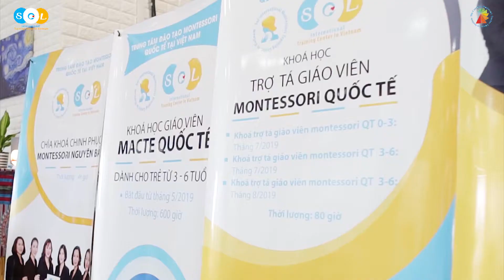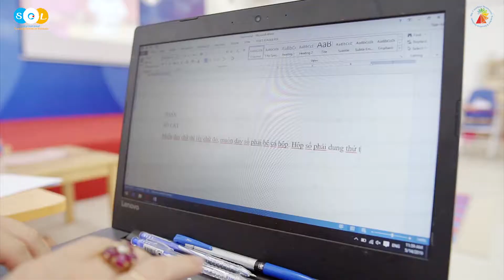Part 1 khóa đào tạo giáo viên Montessori quốc tế cùng Huấn luyên viên Julie Lyras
Part 1 khóa đào tạo giáo viên Montessori quốc tế cấp bằng MACTE cùng Huấn luyên viên Julie Lyras tại Viện đào tạo Montessori Canada chi nhánh tại Việt Nam.
🏫 Trụ sở: Tầng 2, Sảnh thương mại, HH1, Meco Complex, ngõ 102 Trường Chinh, Hà Nội.
🏫 Chi nhánh tại Sài Gòn: số 658/5 Cách Mạng Tháng 8, Phường 11, Quận 3, Thành phố Hồ Chí Minh.